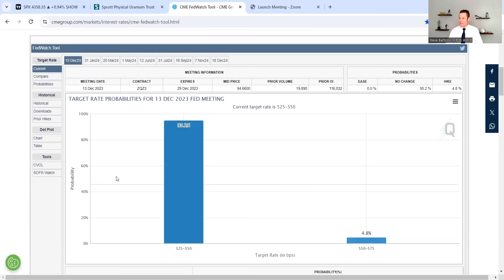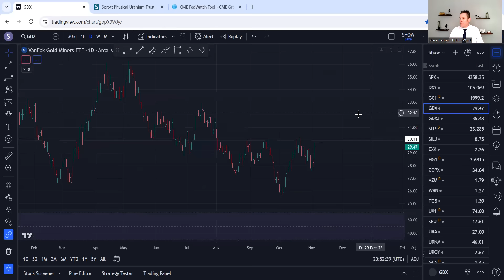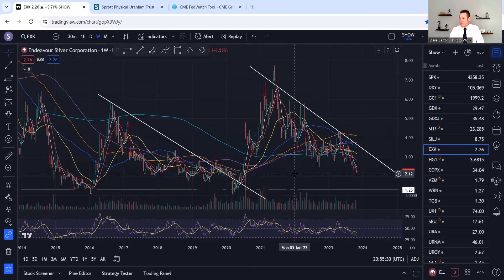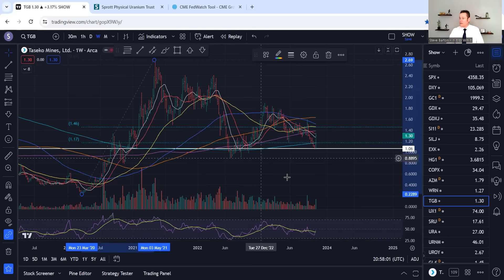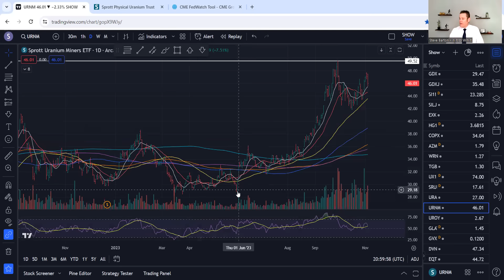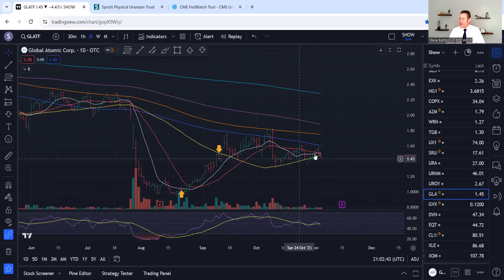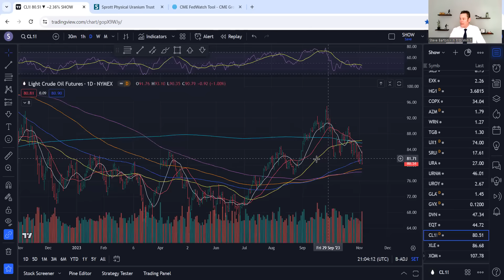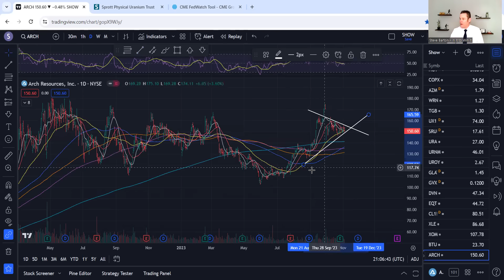Commodities and Charts - Weekly Wrap Up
This week the Fed continued to do nothing with interest rates, except talk about doing nothing with them.  The S&P 500 shot up with that news, DXY is down.  Gold has been grinding sideways all week along with silver.  Copper is a buy according to the technicals.  Uranium has been hanging out in the clouds at $74 per pound, and so are the equities.  Some buy points for UROY.

Natural Gas has played out as expected, there is an entry point in Devon Energy.  Oil got cheap, and created some nice entry points for the week.  Focusing on Exxon, the best one in the world.  Member of the hive wanted to know about Coal, nice setup in Peabody for a Coal bet.  Welcome to the hive!

Chapters
0:00 Fed Rates / S&P 500 / DXY
1:50 Gold / GDX / GDXJ
2:55 Silver / SILJ / EDX
5:32 Copper / COPX / AZMCF / WRN / TGB
7:58 Uranium / SPUT / URA / URNM
9:55 UROY / GLATF / GVXXF
13:10 Gas / DVN / EQT
13:58 Oil / XLE / XOM
15:00 Coal / BTU / ARCH